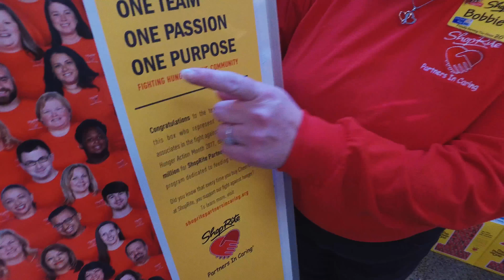In the fight against hunger